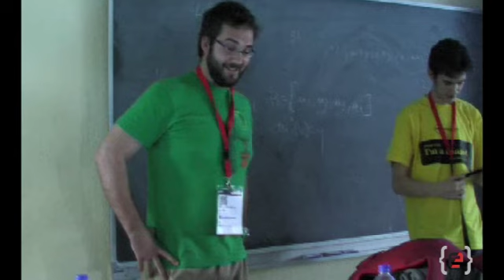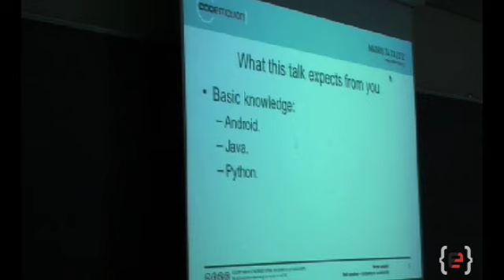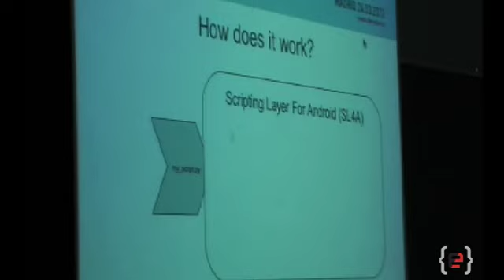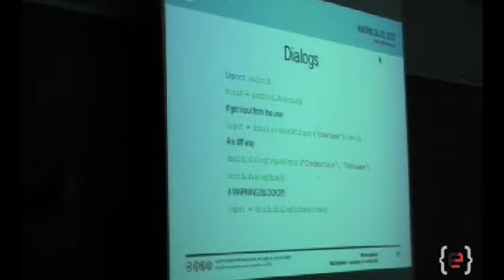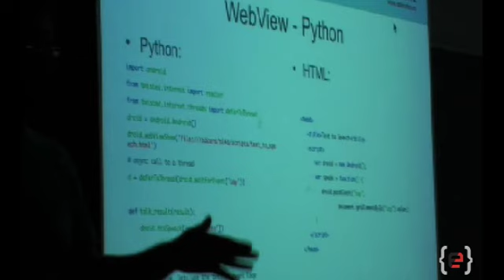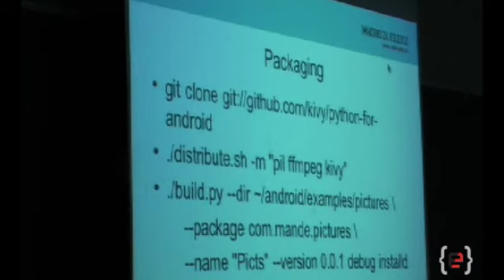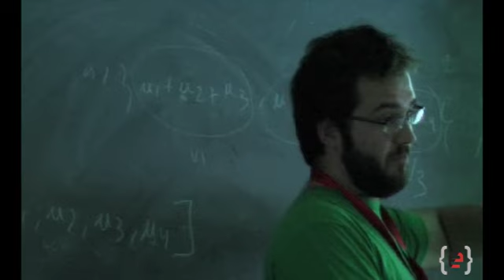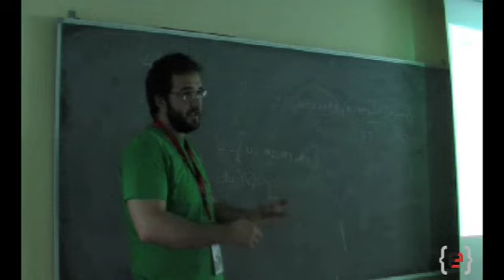CODEMOTION T07 8 Android prototyping and development with python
Android prototyping and development with Python
Manuel de la Peña.
With the introduction of the new SL4A (Scripting Layer for Android) python and other scripting languages are supported on Android. This opens a new platform for python developers that can take advantage of their preferred language and a widely used platform. In this talk we will give an introduction of android development from doing small propotypes and applications to packaging and distributing them. Some advance topics will be touch such as looking into the AndroidFacade and AndroidProxy in order to extend the current functionality exposed by SL4A.